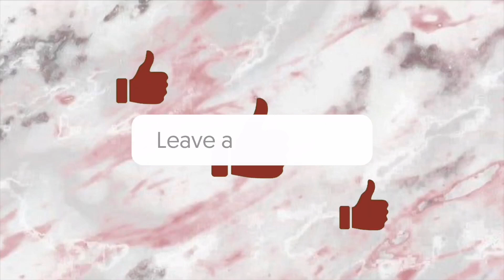ATL BIRTHDAY VLOG DAY 1💖🎉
🎵Track info:
Intro - Nervous by Kash doll, Icewater, Zaytoven